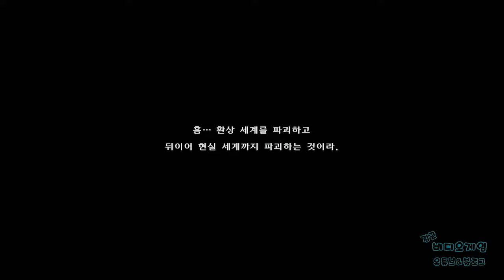[김군] PS4 드래곤 퀘스트 빌더즈 2 : #59 파괴의 별 시도-최악의 재앙 파괴신 시도 (Dragon Quest Builders 2)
#59 파괴의 별 시도-최악의 재앙 파괴신 시도 (Dragon Quest Builders 2)